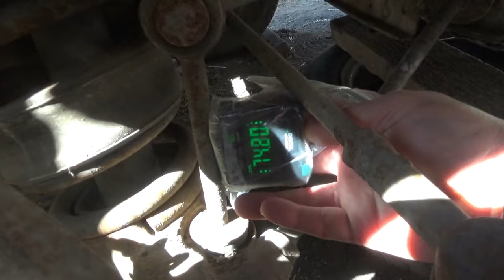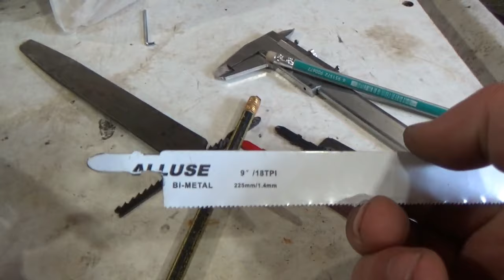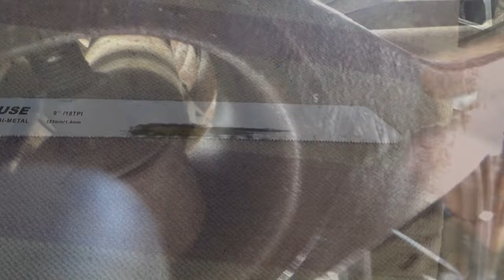Розбираю передню підвіску (права сторона) VW T3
Розбираю підвіску, щоб добратися до рами.
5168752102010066